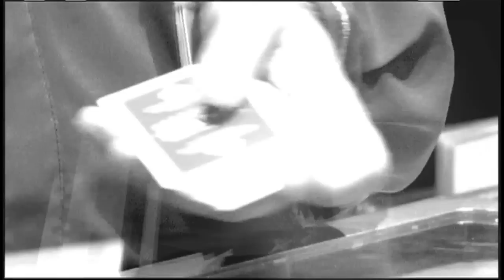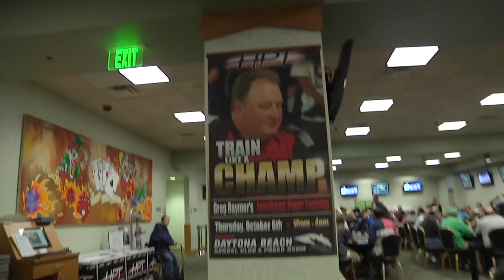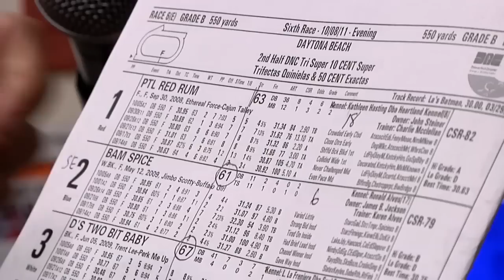Ep. 178 - Daytona Beach Kennel Club & Poker Room (2/2) - October 9, 2011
Daytona Beach hosts HPT for the first time, attracting an impressive field including pros Annie Duke and Greg Raymer, but all eyes are on a local player who personally knocks out every player in his path to $167,944.